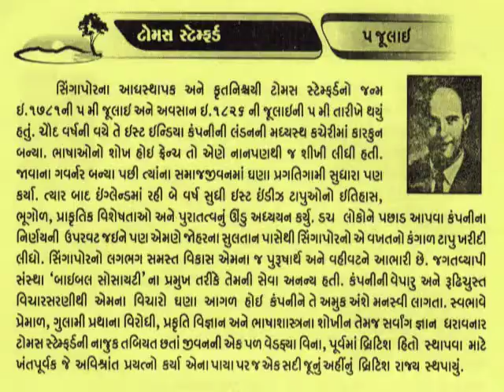5 JULY Thomas Stamford Raffles_SINGAPORE_આજનો દિનમહિમા-L V JOSHI, JUNAGADH@vasant teraiya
Sir Thomas Stamford Raffles, FRS (6 July 1781 – 5 July 1826) was a British statesman, Lieutenant-Governor of British Java (1811–1815) and Governor-General of Bencoolen (1817–1822), best known for his founding of Singapore. He was also heavily involved in the conquest of the Indonesian island of Java from Dutch and French military forces during the Napoleonic Wars and contributed to the expansion of the British Empire. He was also an amateur writer and wrote a book titled The History of Java _આજનો દિનમહિમા-માનવપુષ્પોની મહેક-